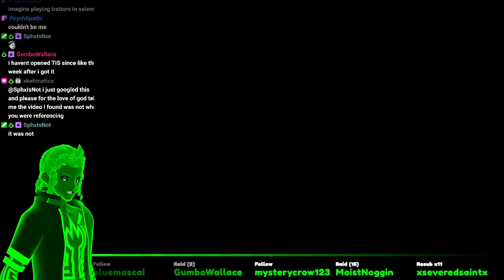Traitors in Salem (Alpha) - Stop Throwing, Damnit (w/ PipeTron, Techn0witch, MoistNoggin, & Friends)